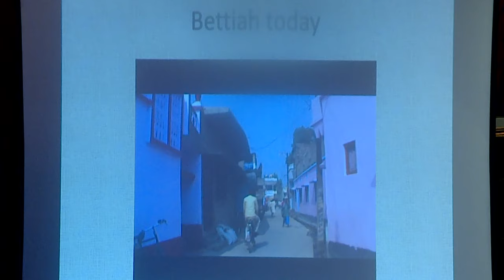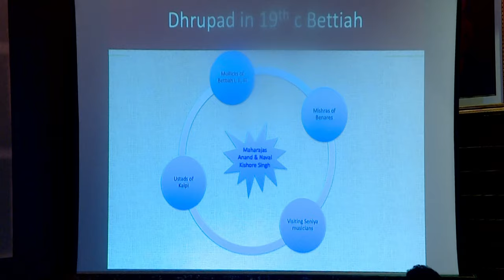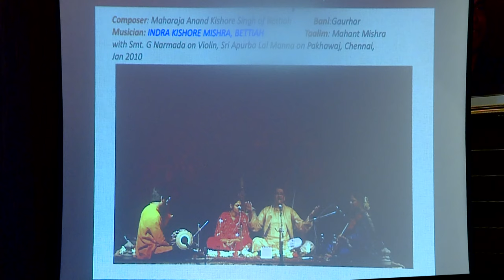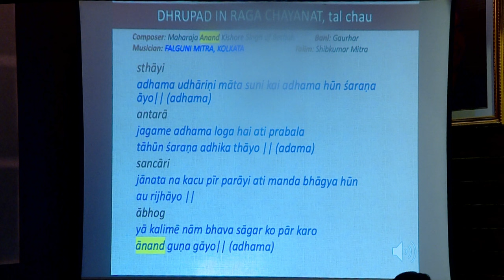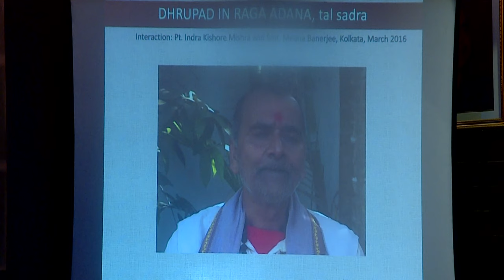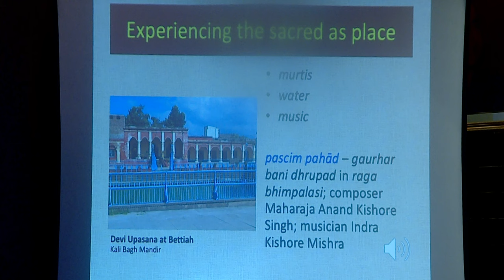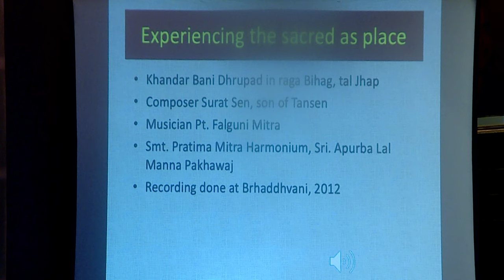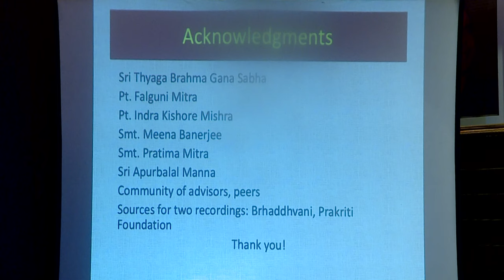Lecture Demonstration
Lecture Demonstration on
“GODS IN PLACE : PADA as worship in BETTIAH GHARANA DHRUPAD”
by Dr.Sumitra Ranganathan.